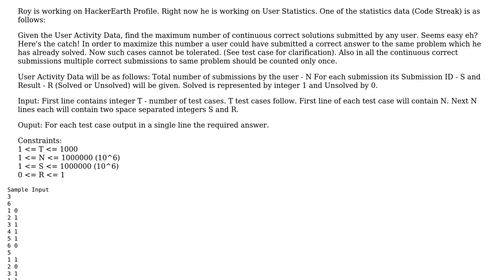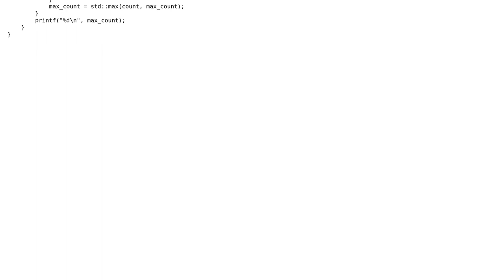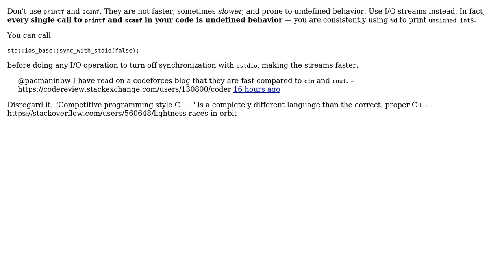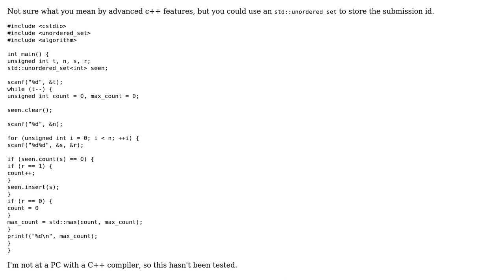Code Review: Hackerearth challenge - Roy and Code Streak (2 Solutions!!)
Code Review: Hackerearth challenge - Roy and Code Streak

With thanks & praise to God, and with thanks to the many people who have made this project possible! | Content (except music & images) licensed under CC BY-SA | Music | Images & others | With thanks to user RootTwo user L. F. user coder and the Stack Exchange Network Trademarks are property of their respective owners. You are responsible for your own actions.